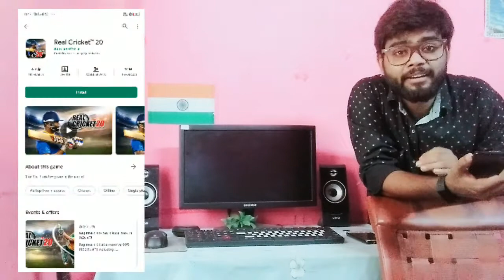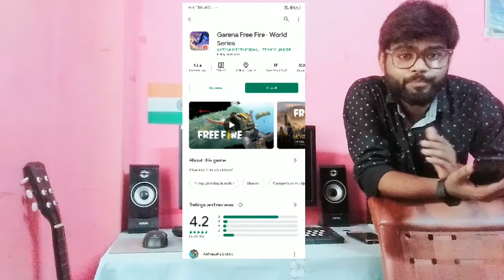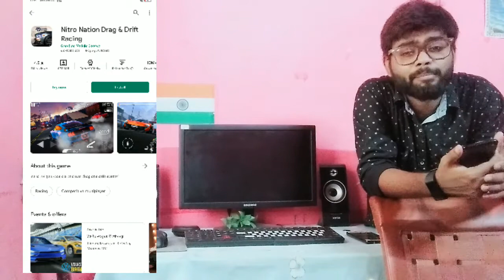TOP 5 Best Android Games of 2021/High Graphics/2021/TECHNOLOGICAL GURUMANTRA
TOP 5 Best Free video editing apps of 2021/Wo v bina water mark for Android/ TECHNOLOGICALGURUMANRTA
How to make a logo in MS word. LOGO kese bnaye ms word pr. logo making . TECHNOLOGICAL GURUMANTRA

TOP 5 Best Android Games of 2021
1.Real Cricket 20
2. Garena Free Fire - World Series
3. Evolution 2: Battle for Utopia. Shooting game
4. Overkill3
5. Nitro Nation Drag & Drift

MANISH